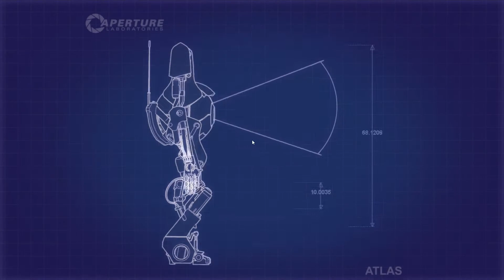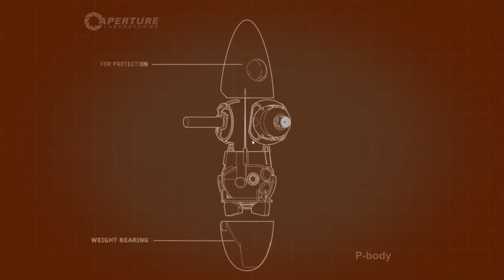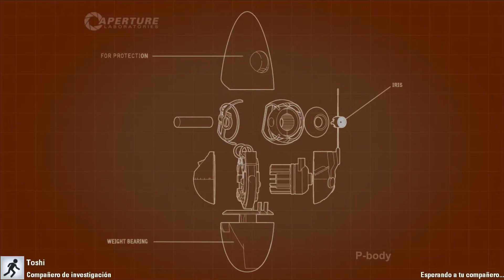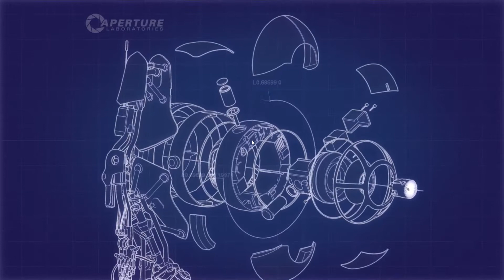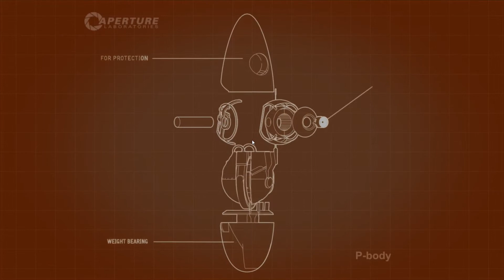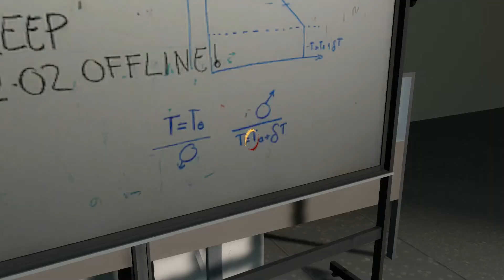NOOB & RENOOB #4 PORTAL 2 COOPERATIVO PARTE 4 ESPAÑOL Embudos de Traslación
Episodio 4 de la serie NOOB & RENOOB de mi canal y el de Toshi's Gaming esta vez con la parte 4 (Embudos de Traslación) de Portal 2 Cooperativo. Si no les gusta cómo canta Toshi, pon lo en mute hasta que termine. Si te gustó el video, tu like me ayudaría.